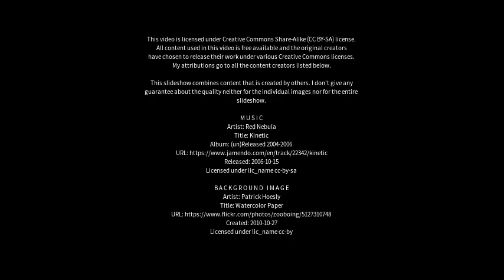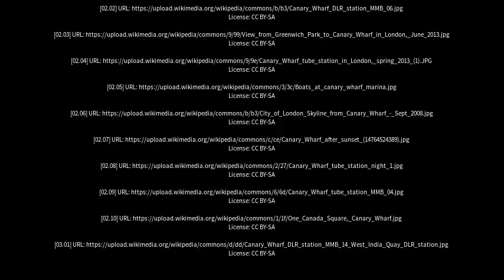Best places to visit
Best places to visit - Canary Wharf (United Kingdom) Best places to visit - Slideshows from all over the world - City trips, nature pictures, etc.